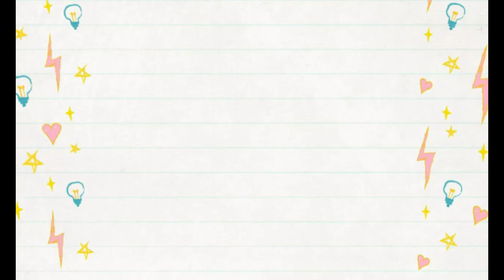2 pin, 3 socket, connection, 2 pin multi socket connection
2 pin 3 socket connection at home. 2 pin multi socket connection

ASD Electrical & Electronics Project's
Dulu77